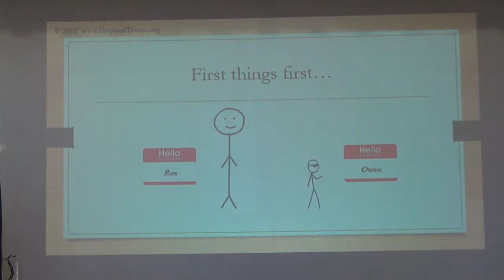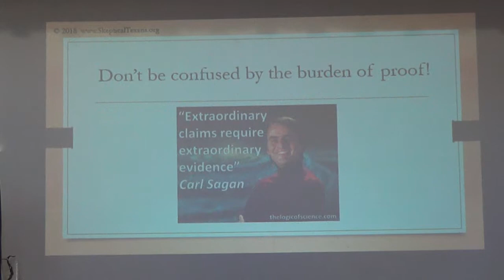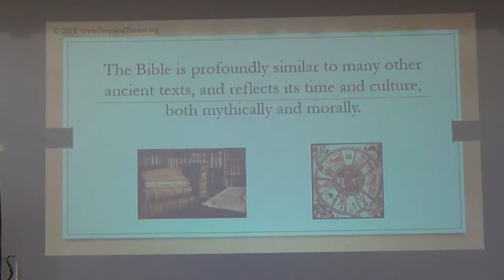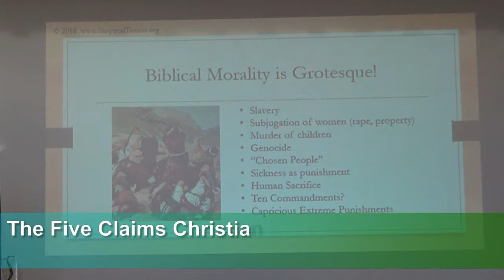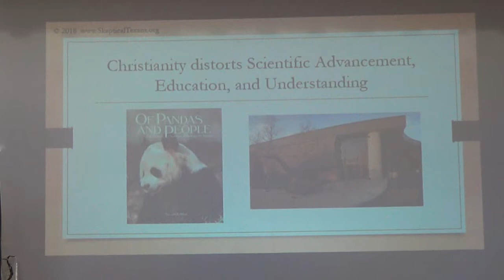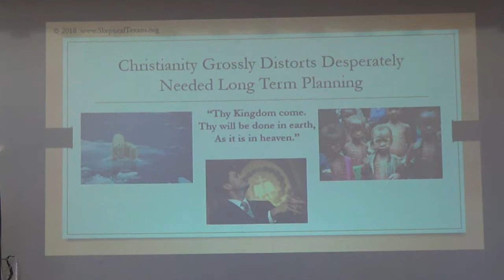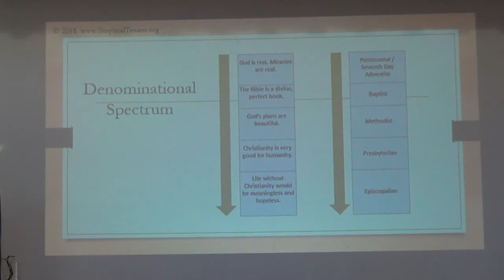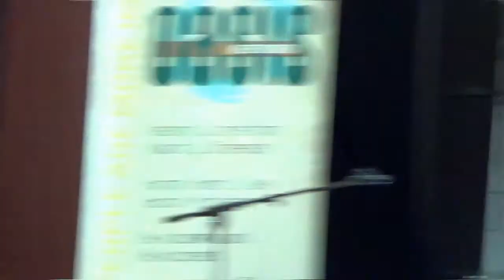"The Five Claims of Christianity" | Rex Burks and Owen Younger